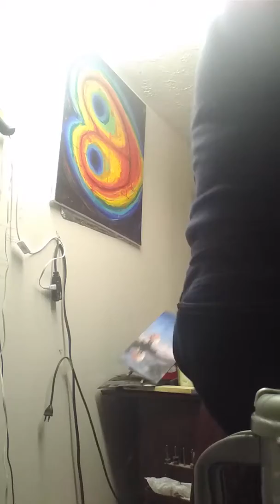Mammaw, MA , and other dreams of what could be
My Paternal Grandmother and my Great-gran on my Paternal Grandfather's side.
More stories about her mom, Parley Ridenour.